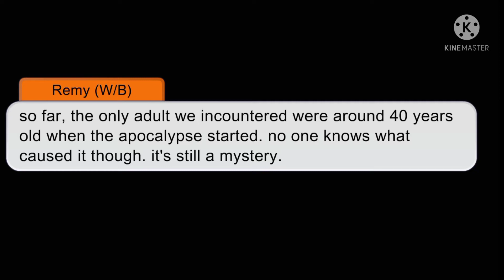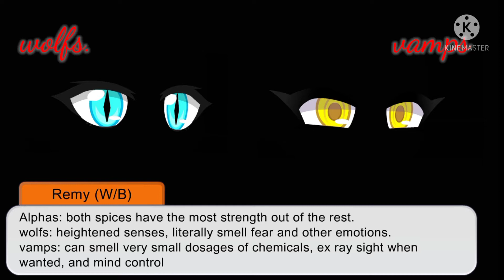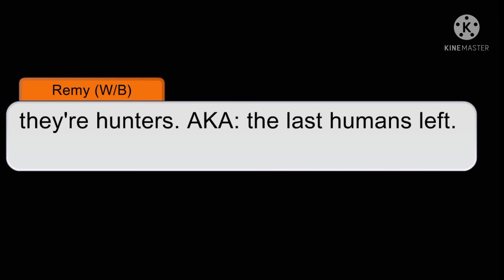"Holy Bonds" || Sander sides || S1Ep2 || "THE HUNTERS!"